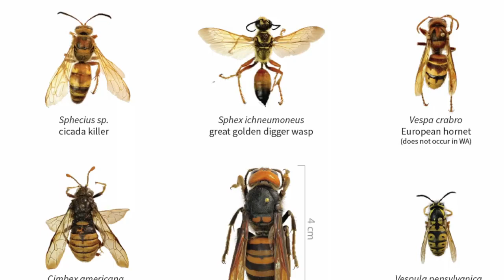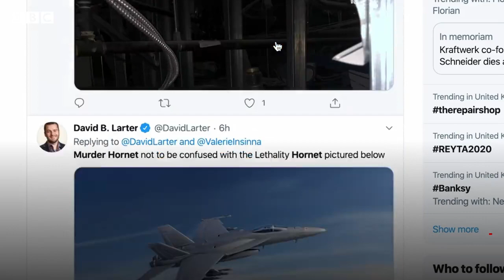Is U.S. under attack by the 'Killer Hornets'? - BBC URDU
امریکہ میں 'قاتل بھڑوں' کی آمد سے خطرے کی گھنٹی بج چکی ہے۔
ان کا ڈنک انسانوں کو ہلاک کر سکتا ہے اور یہ بھڑیں شہد کی مکھیوں کی بھی دشمن ہیں۔ ہماری ڈیجیٹل ویڈیو دیکھیے۔۔۔